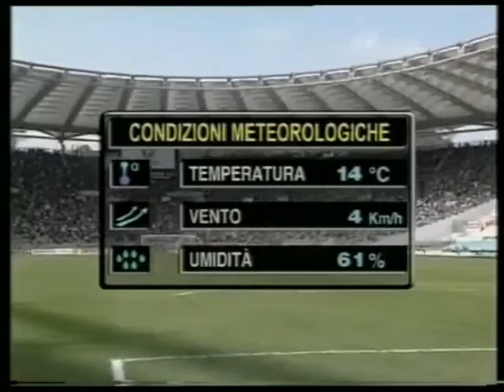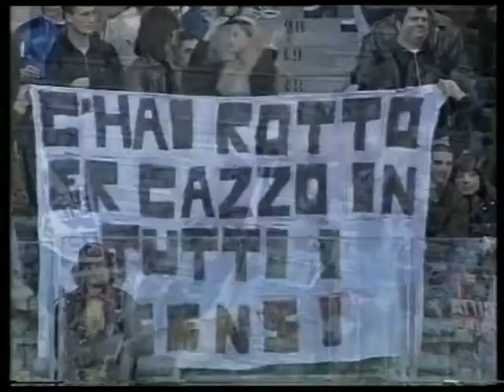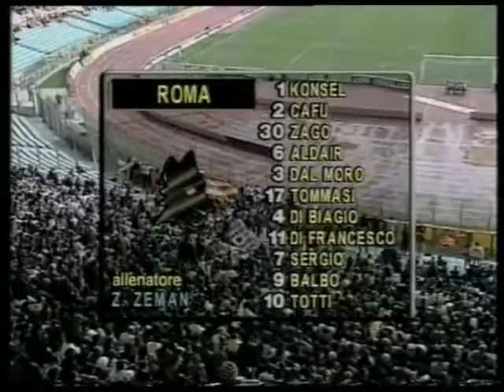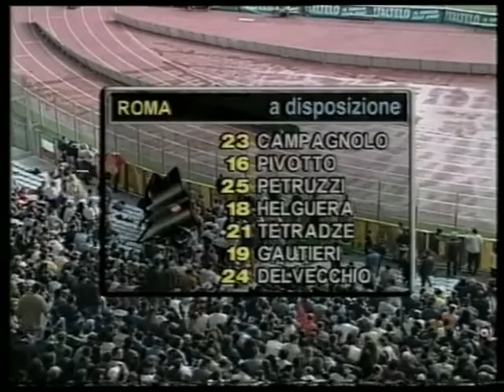Roma - Parma / Serie A 1997-1998 (Totti, Chiesa, Thuram, Cafu, Cannavaro, Balbo, Buffon, Sensini)